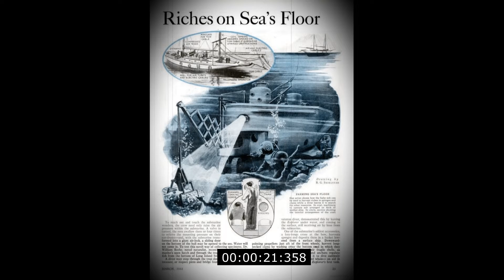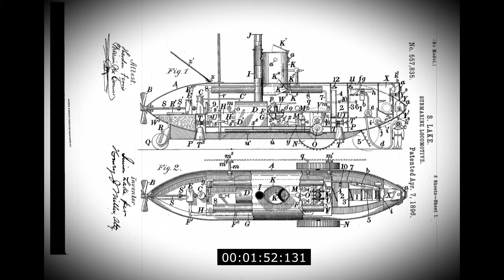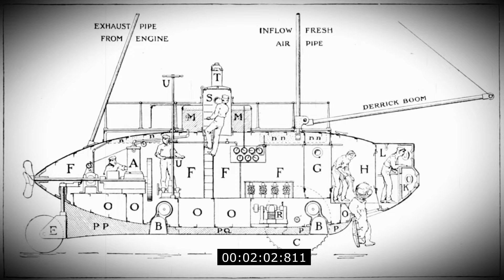Подводная лодка "Аргонавт" . "Argonaut" submarine.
Подводная лодка "Argonaut" проект Саймона Лейка. Представляю вашему вниманию новое видео о подводной лодке "Argonaut" Саймона Лейка. Одного из первого конструктора , первых подводных лодок. Надеюсь вам понравиться .
Submarine  "Argonaut" project by Simon Lake. I present to your attention a new video about the submarine "Argonaut" by Simon Lake. One of the first designers , the first submarines. I hope you like it .